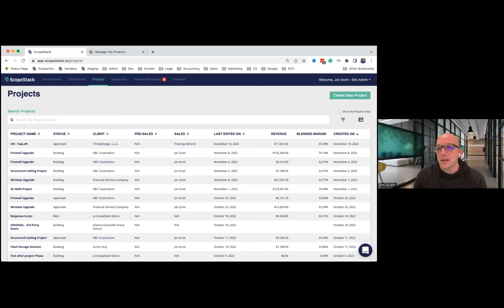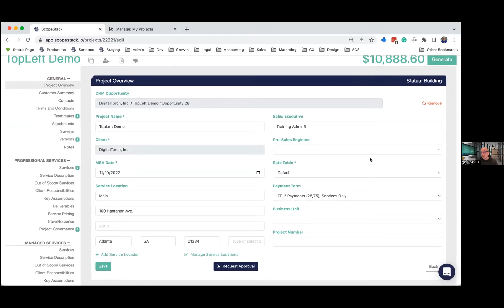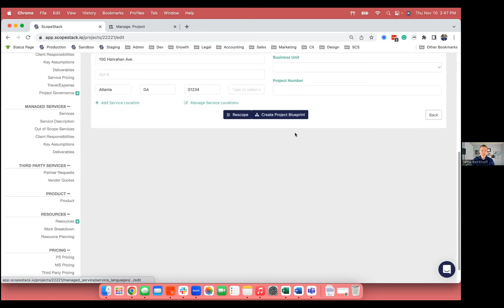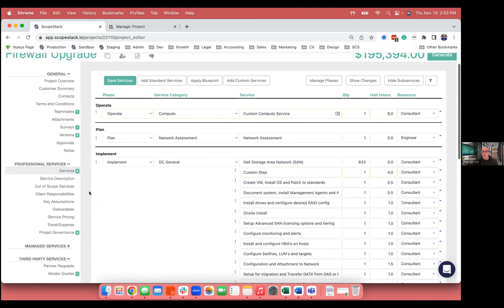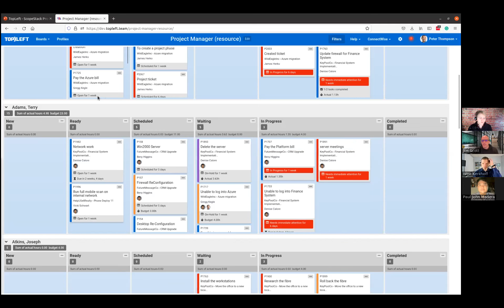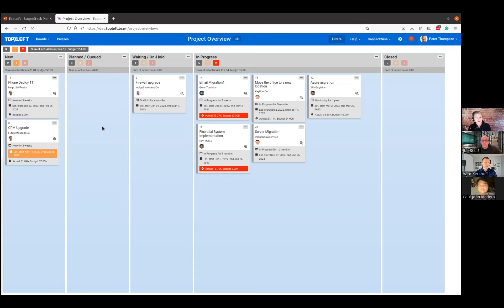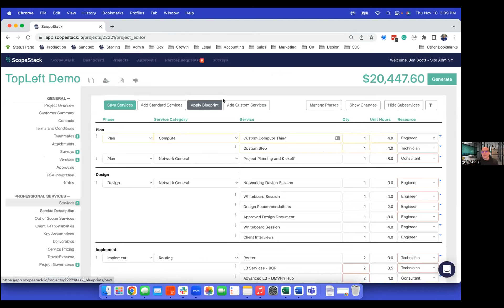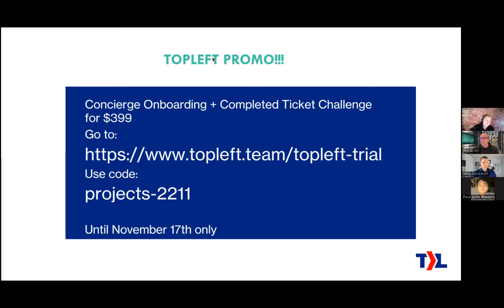Project Scoping and Improving ConnectWise and Autotask Projects With TopLeft & ScopeStack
Project scoping is fundamental in all business projects. Jon Scott has walked us through the power of ScopeStack in doing detailed and impeccable project scoping and project quotation. On the other hand, Matt Fox of TopLeft briefly discussed the powerful Kanban boards of TopLeft and how it works side by side with ScopeStack when dealing with your projects in ConnectWise or AutoTask.

SUMMARY:
00:00: The webinar begins with an introduction and a question about the number of projects managed by the audience.
00:02: The speaker shares their personal experience of struggling with unprofitable projects and the need for better project management tools.
00:05: John introduces ScopeStack and its role in addressing the challenges of project scoping and pre-sales processes.
00:12: Matt showcases TopLeft's Kanban board and how it provides a visual representation of project statuses and helps in project management.
00:15: Matt demonstrates the use of TopLeft's client portal feature to improve communication with clients.
00:18: The speaker discusses the importance of having a well-defined statement of work and how TopLeft can assist in creating and managing it.
00:22: John explains the integration of ConnectWise and AutoTask with ScopeStack, allowing for seamless project management.
00:25: Matt highlights the benefits of using TopLeft for project management, including improved visibility, resource allocation, and communication.
00:28: The webinar concludes with a promotional offer for onboarding and training with TopLeft.

Want to check how well you're doing in your project management? Take this quick assessment to know your strengths and areas for improvement

Wanting to learn more about Agile, Kanban, and other insightful materials and resources to improve your day-to-day?